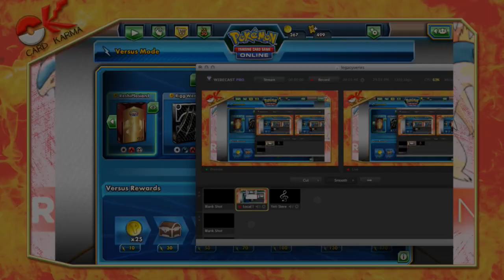"ReshiPhlosion" Reshiram Typhlosion Legacy Deck PTCGO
I apologize in advance. Today I take a look at the "ReshiPhlosion" deck, which I do not believe is very well positioned for the Legacy meta as it is right now. Perhaps there is a build of this deck that can prove successful, but so far I am not impressed.